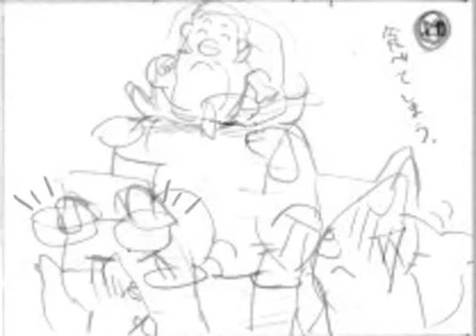二つのおむすび 絵コンテ版